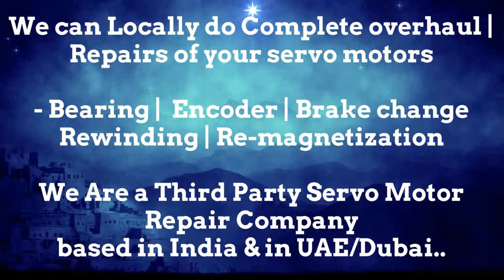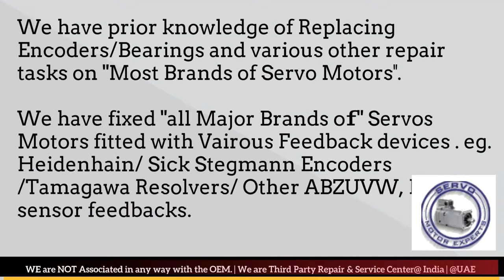Haas Automation CNC Sinumerik,Servo encoder alignment,encoder error fault,servo motor alignment